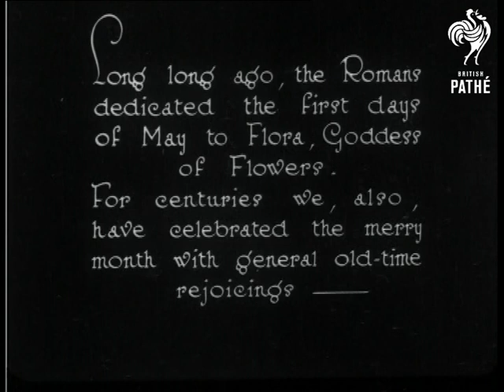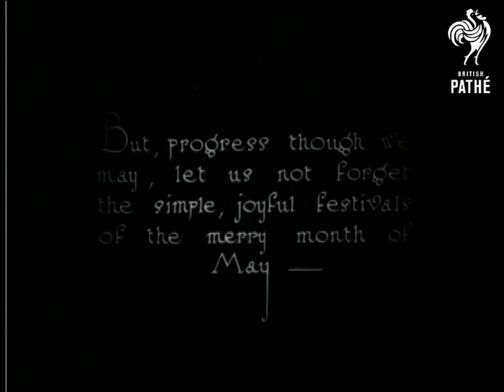The Merry Month Of May (1923)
May day celebrations.

A procession of girls through an archway of raised arms.  Presumably a May Queen.  Most of the girls are dressed in white.  The May Queen is crowned.  C/U - her crown is made of flowers.  Morris dancers on a village green.  A strange game as men and women dressed as horseback riders (they have costumes which make it look as if they are on horseback) hit a ball around with sticks.  A kind of polo I suppose!  Country dancing and maypole dancing.

Traditional village green stuff - location not named.
 FILM ID:856.02